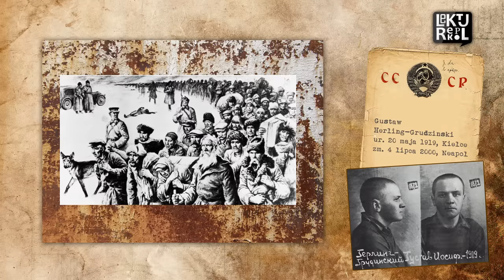Inny świat - streszczenie lektury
Gustaw Herling-Grudziński "Inny świat" - streszczenie lektury czyli opowieść naocznego świadka o koszmarze sowieckich obozów pracy